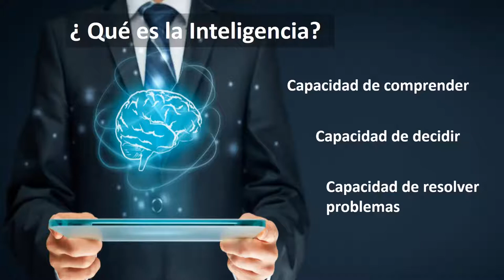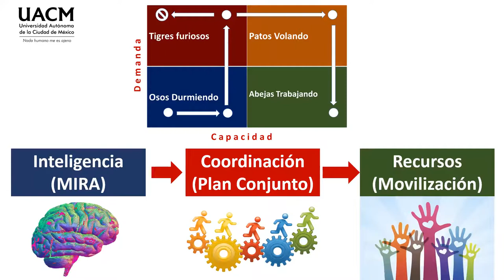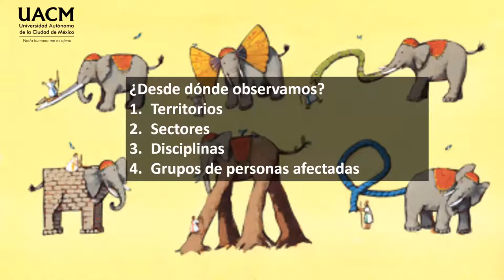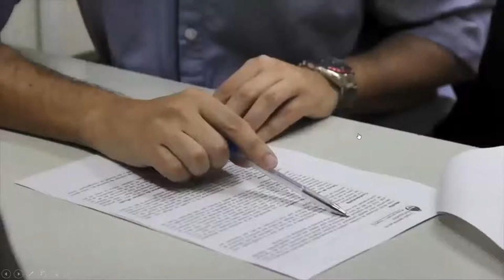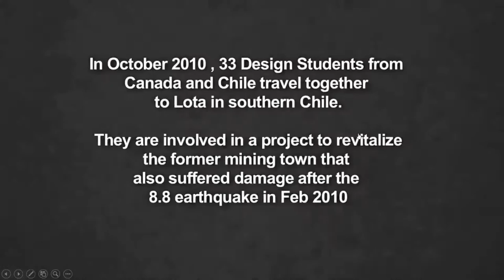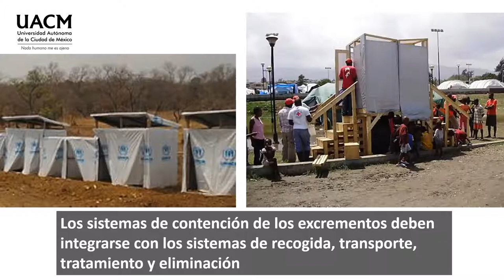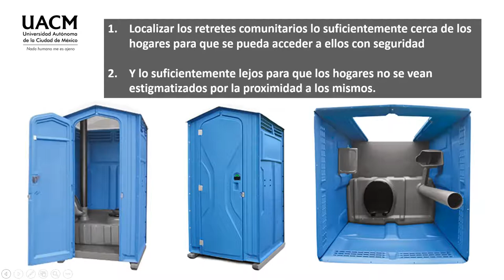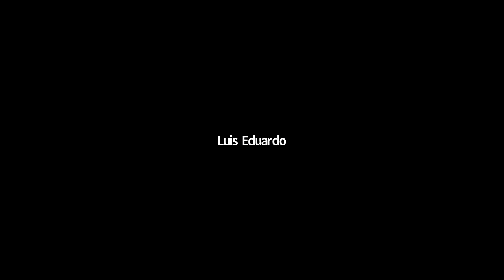11 Gestión de excrementos en situación de desastres